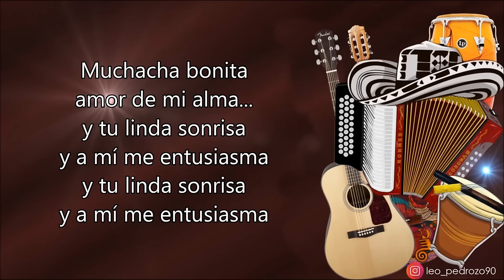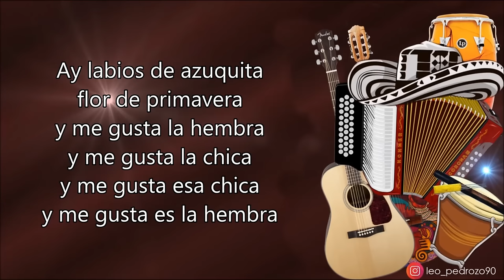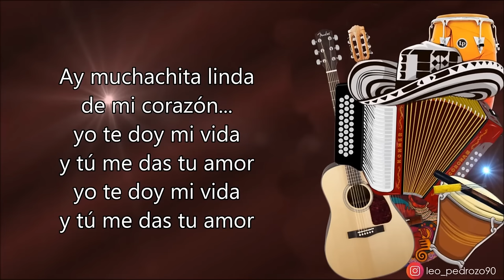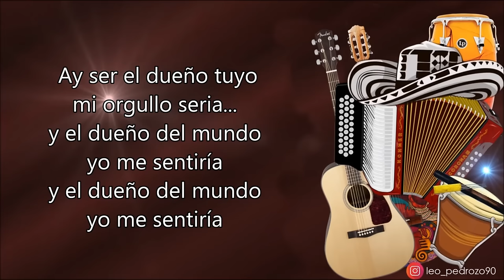Muchacha Bonita, Diomedes De Jesús - Letra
✅ COMPARTE 👏
✅ COMENTA ☝️

Ay muchacha bonita
amor de mi alma

Muchacha bonita
y tu linda sonrisa
y a mí me entusiasma

Y labios de azuquita
flor de primavera

Ay labios de azuquita
flor de primavera
y me gusta la hembra
y me gusta la chica
y me gusta esa chica
y me gusta es la hembra

Ay muchachita linda
de mi corazón...
yo te doy mi vida
y tú me das tu amor

Ay ser el dueño tuyo
mi orgullo seria

mi orgullo seria...
y el dueño del mundo
yo me sentiría
yo me sentiría

Ay miren como baila
miren como goza
 y que mujer tan linda
 que mujer hermosa

Ay que mujer tan linda
que mujer hermosa